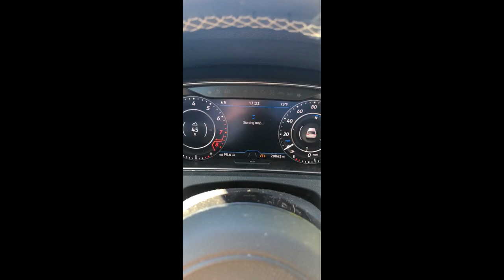2021 Copperopolis Road Race, Cat 5 men (7/19)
I took the CAADX out riding.  The bike fought me the entire way: the rear wheel hub had 4mm of play by the end of it (and this was on my 'good' wheelset!), and the night before (and at the end of the first lap), the valve stem leaked all of the air out.  I did not bother to take the rack off the back, and got a lot of dirty looks.  I finished anyway, and came in 7th.  The angry man from Dolce Vita Cycling who did not understand that he has to use his peripheral vision DNFed.  I wished that I had more water.